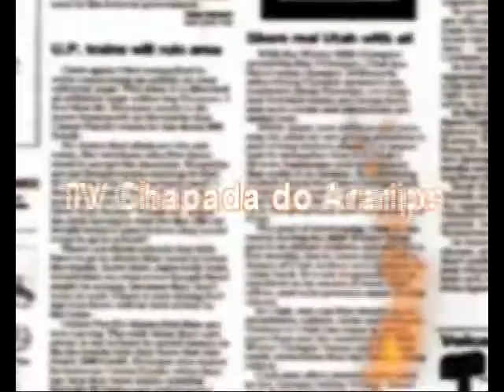CRATO - Rio Grangeiro - Angelo Borges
Manifestação pública dos moradores das margens do Canal do Rio Grangeiro do dia 08 de Março de 2012 - Entrevista com o professor Angelo Borges.